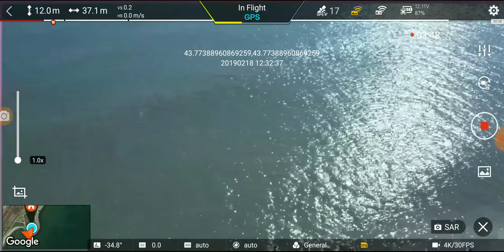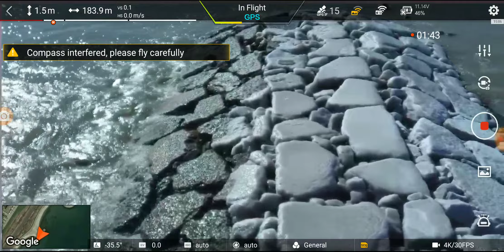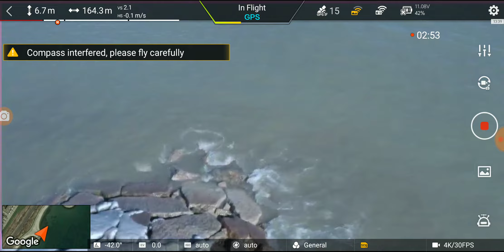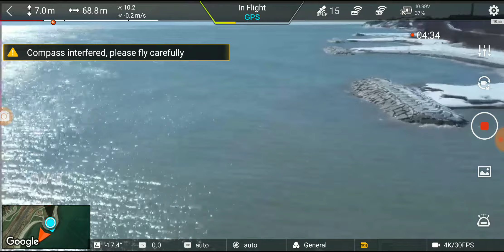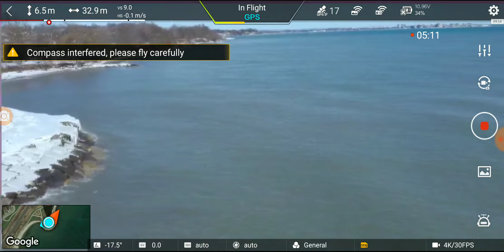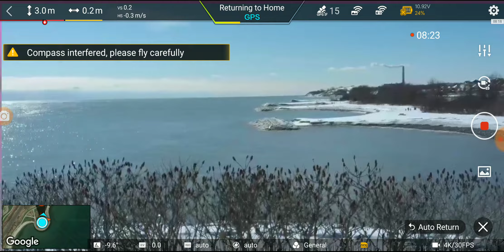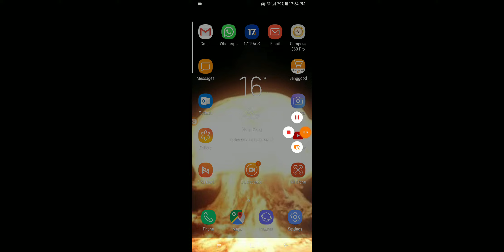Video after latest cam update, no blue in video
Video recording after latest SW update about too much blue in the video recordings.